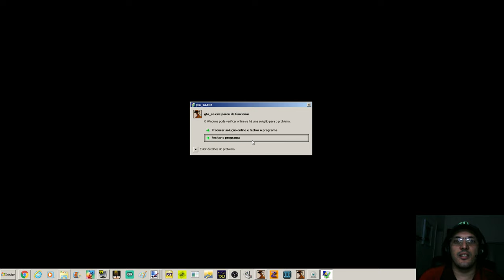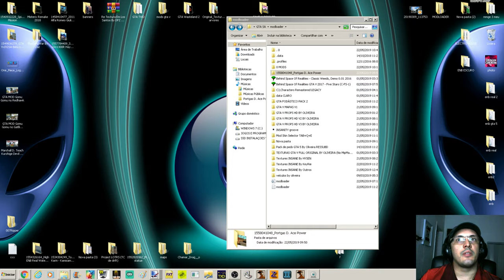GTA MOD Portgas D. Ace Power One Piece para SA Vídeo in 4K